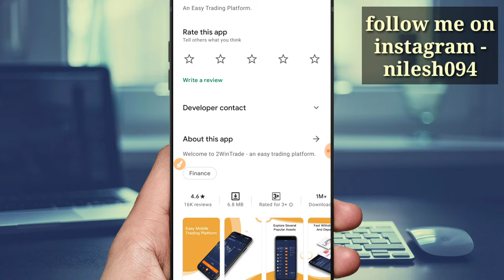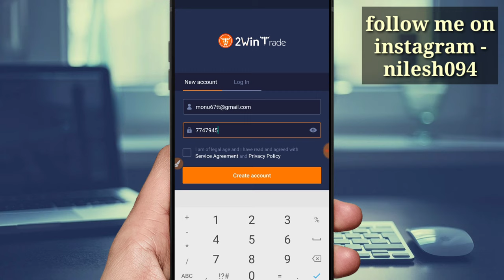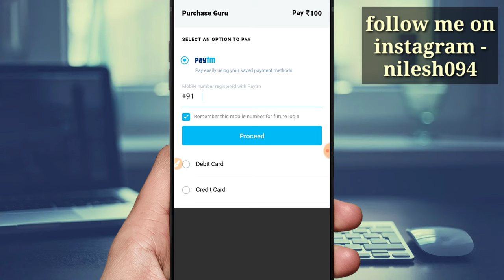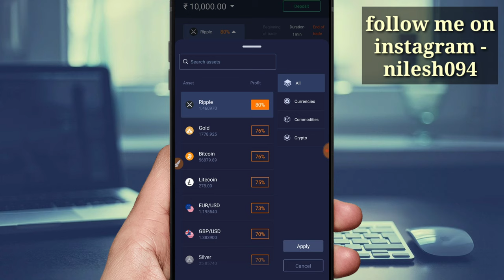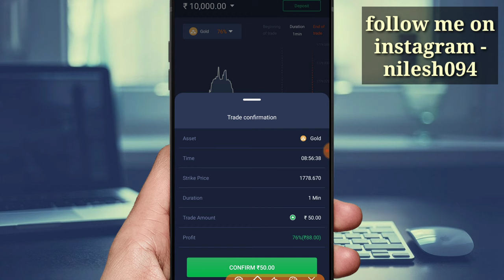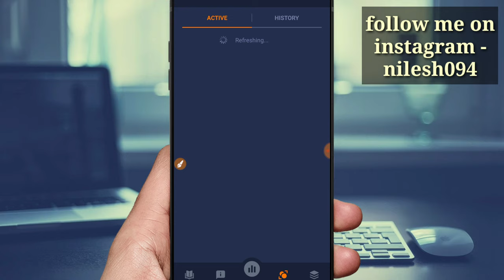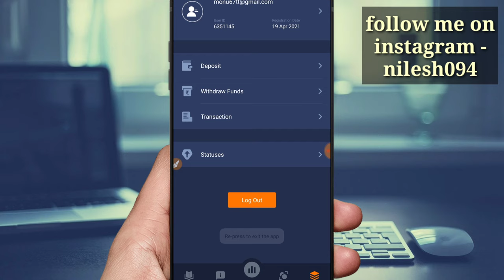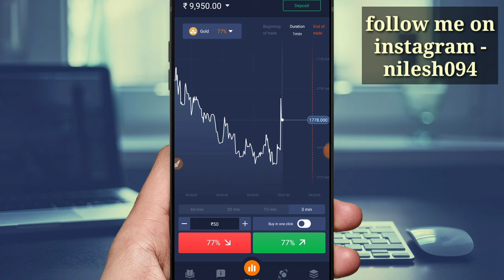how to use 2 win trade app | 2 win trade app se paise kaise kamaye | 2win trade review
2WinTrade - a brand new trading platform. The app allows you to trade on-the-go from your mobile device anytime and anywhere.

Smart and user friendly interface: trade, invest online from one app on-the-go.

Benefits of 2WinTrade
- Minimum deposit amount is $10. You don't have to trade the whole amount.
- For those who have just started their trading career, we offer a free demo-account with 10000$ available right after the registration.
- Switching from a demo account to a real one is possible instantly, you just need to make a deposit.
- Our customer care is available 24/7.

Everything that you need for successful trading is included in the app: a wide range of assets, popular currency pairs, a broad variety of assets, instant order execution, real-time quotes. Trade wherever you feel comfortable. You have just three steps to do: install the app; register; execute orders and enjoy all the advantages of 2Win Trading.
We wish you successful trading with 2WinTrade!

Internet access is necessary for the usage of the application. The application is not intended for persons less than 18 years of age.

Risk notification: As always with trading, you should know the risks before hand – these are volatile markets where it is completely possible to lose large sums of money if you do not know what you are doing. Make sure to do your research, learn the platform inside out and never risk more money than you can afford to lose.